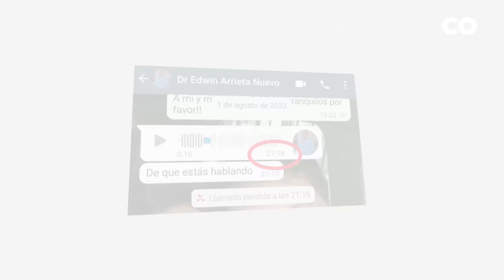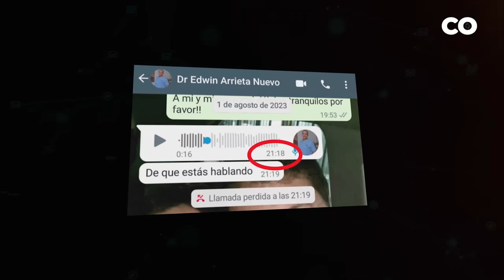Revelan IMPACTANTE AUDIO de Edwin Arrieta y Sus Últimas Palabras Antes de Morir En Tailandia